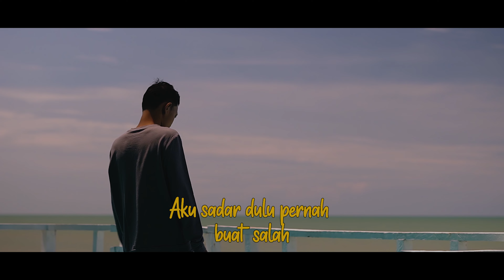Reza RE - Apa Salah Aku [Official Video]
SELAMAT MENIKMATI !!!

Judul : " Apa Salah Aku"
Cipt : Reza RE
clip : (lyric)
Dinyanyikan oleh : Reza RE

Video Maker :@taufitdt
Studio : Music Indonesia Entertaiment
Beat Maker : Mas NUNUK
Arr : Taufitdt

Contact Person Music Indonesia Entertaiment
Medsos      : (MI)
Fb Fanpage  : Music indonesia entertaiment